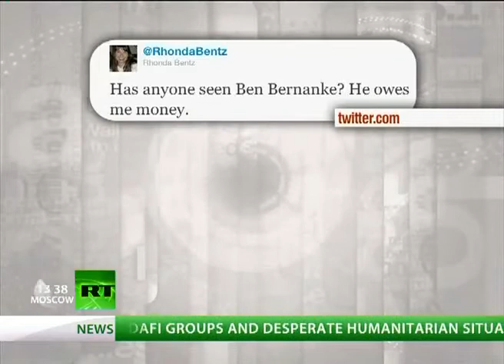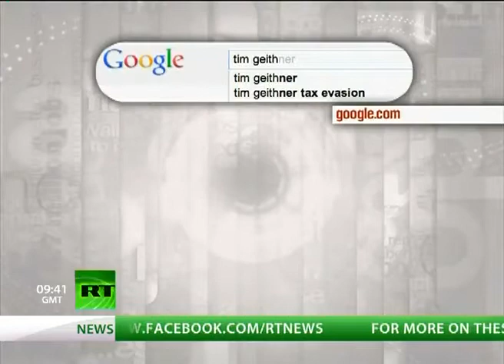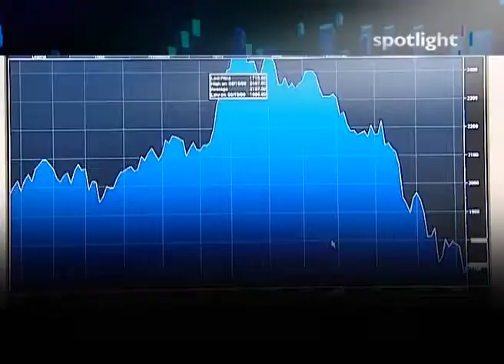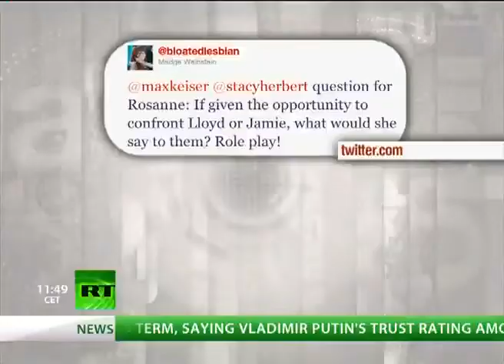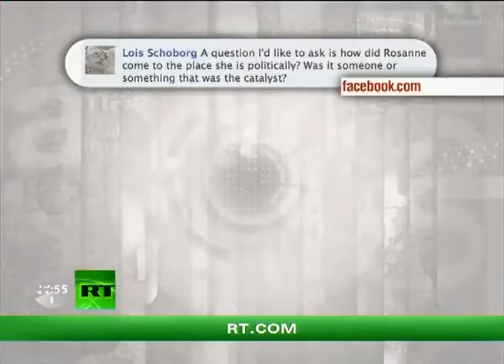Keiser Report: 'WW3 will make us all rich' (E191)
This week Max Keiser and co-host, Stacy Herbert, whisper about dangerous talk for bailout artists and Big Brothers as Greece runs out of ink. They ask the US Federal Reserve Chairman to return the money he owes someone on Twitter and they google 'Ben Bernanke' and 'Tim Geithner' to save the government some money. In the second half of the show, Max Keiser interviews actress, comedian, producer, director and writer, Roseanne Barr, about occupywallstreet and about her plans for bankers in a Barr administration.